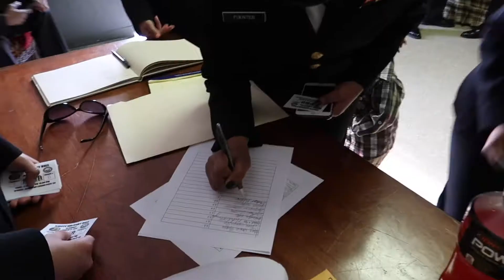SSS Military Ball 2018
Smithfield Selma High School

NJROTC Military Ball 2018